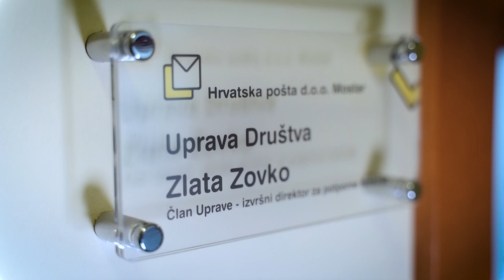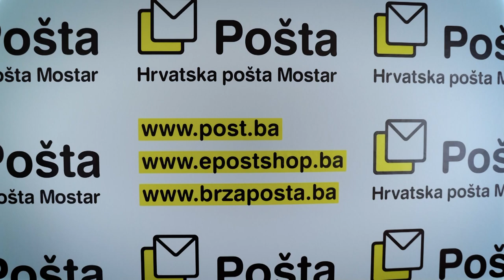Zlata Zovko, Hrvatska pošta d.o.o. Mostar, Bosnia and Herzegovina